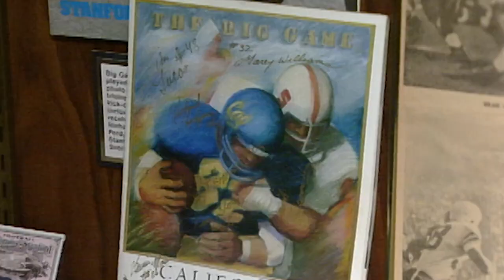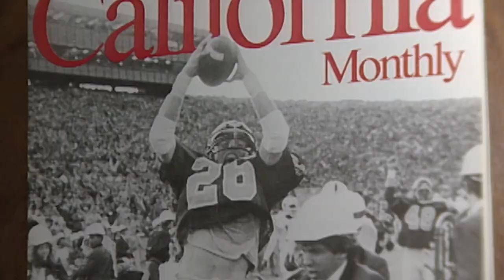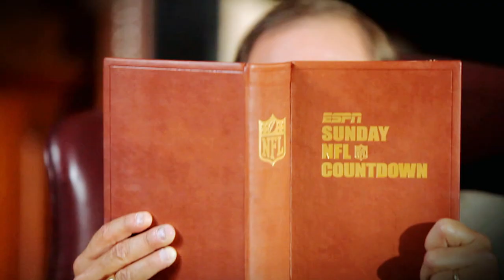Can Caleb Williams and Lincoln Riley bring USC back to glory? | 2022 Pac-12 College Football Preview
ESPN senior writer Ryan McGee looks ahead to the 2022 season in the Pac-12. Lincoln Riley and Caleb Williams have landed in Southern California to bring USC back to College Football Playoff contention. The Utah Utes and running back Tavion Thomas look to slow that momentum and repeat as kings of the west.

0:00 Intro
1:10 Offensive Stars
2:13 Defensive Stars
2:59 Best Matchups
3:49 Rivalry Game